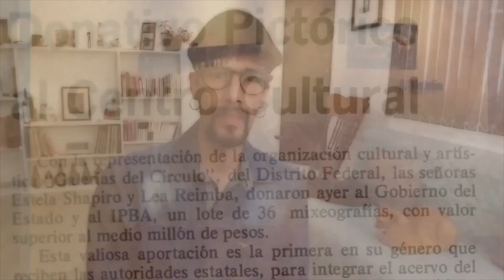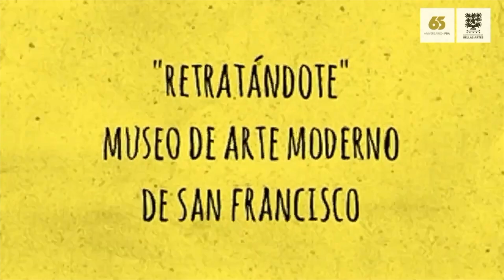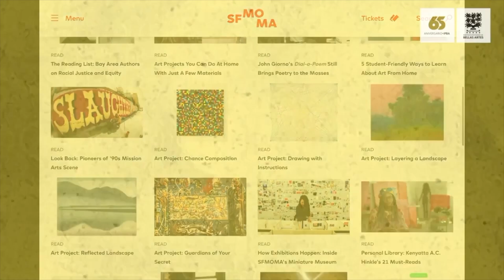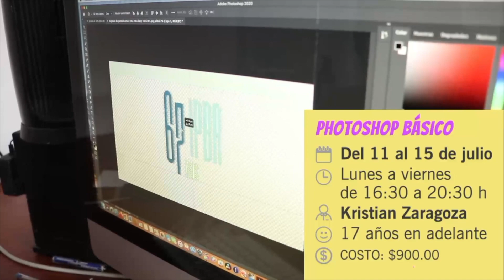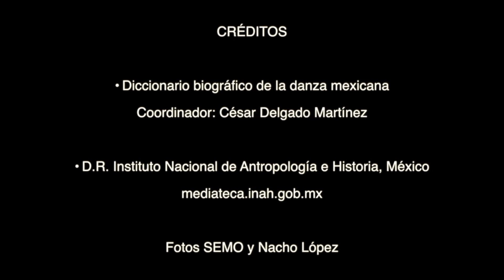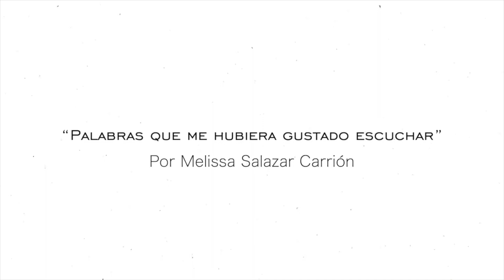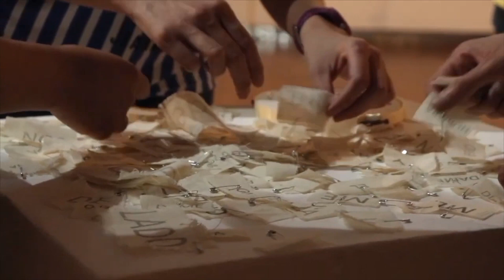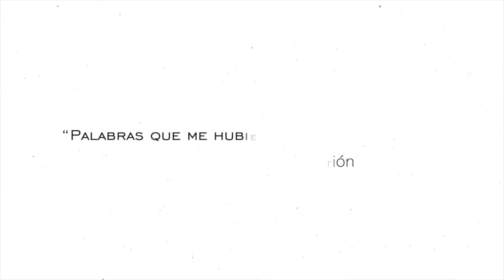Intermención programa completo 567